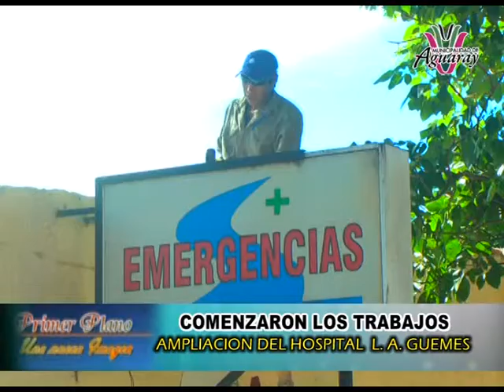Obras En Ejecucion - Trabajos en el Hospital